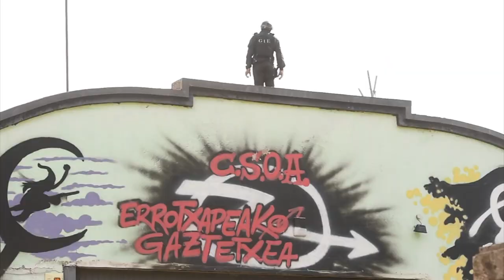Polizia hesia autogestioari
| Arrotxapeko gaztetxea hustu du Espainiako Poliziak, epailearen aginduz. Dozenaka gaztek protesta egin dute Iruñeko kaleetan, eta Polizia bortizki oldartu zaie. Sei manifestari atxilotu dituzte istiluetan